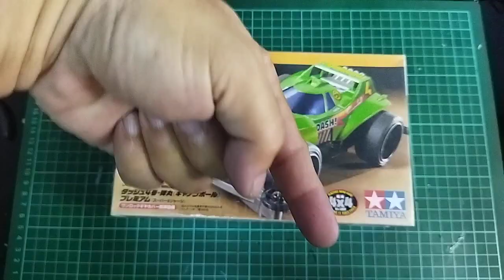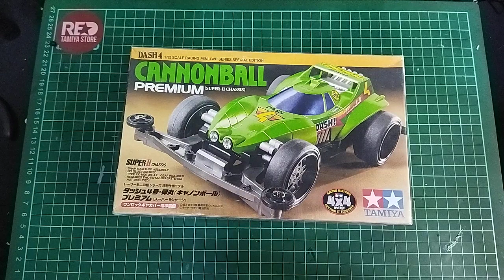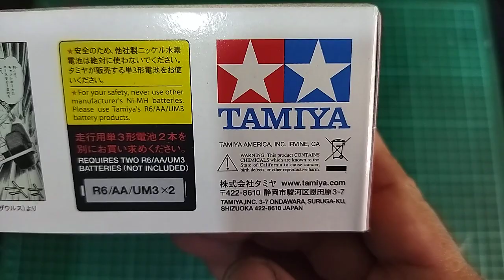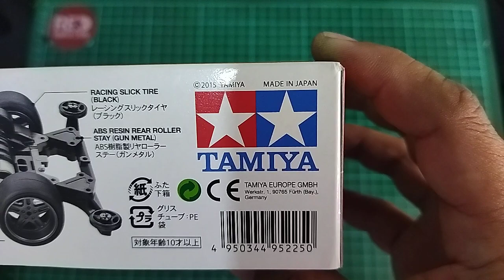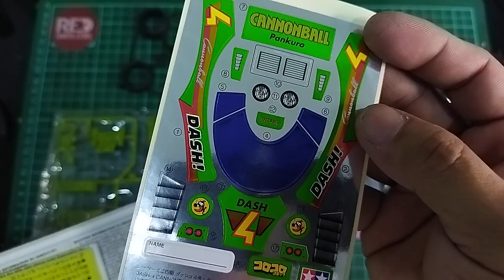cannon ball dash 4 pankuro chassis super II kit tamiya koleksi seri yonkuro